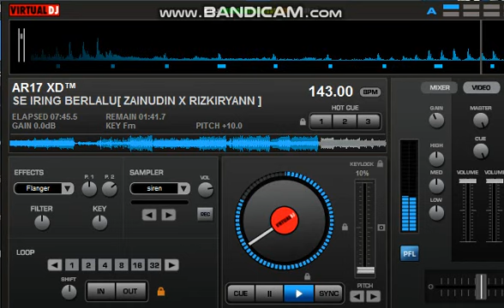AR17 XD™ SE IRING BERLALU [ ZAINUDIN X RIZKIRYANN ]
Remixer - AR 17XD
Lirik - SE IRING BERLALU - ADY SAMARINDA

Seiring berlalu berjalannya waktu
Ku bisa melupakan dirimu
Walau hati ini tergores dan pilu
Ku terima darimu
Indah kubayangkan sakit kurasakan
Begitulah cerita cintaku
Tak sanggup ku mengenang
Tak mampu Ku menahan
Tak terasa air mataku jatuh
Meratapi kisah cinta ini
Yang tak kunjung bahagia
Andai hati ini dapat kau rasakan
Ku yakin dirimu tak mampu
Sakitnya hati ini
Hancurnya diri ini
Karena sikapmu
Tak sanggup ku mengenang kisah ini
Hatiku terluka
Tak mampu ku mengingat luka ini diriku kecewa

Reff :
Biarlahku tanggung siksa ini
Biarlahku terima luka ini
Kau tak kan mampu
Bila ku harus kubagi denganmu
Biarlah kurasa sakit ini
Biarlah kurasa perih ini
Asal kau tahu semua ku lakukan untukmu
Berharap rembulan kan bersinar lagi
Mengubur kenangan yang sepahit ini